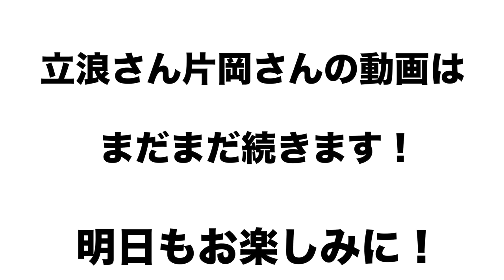【PL学園時代のエピソード】春夏連覇に欠かせなかったあの試合を語る！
撮影にご協力頂いたお店はこちら

【西麻布 たぶる】
東京都港区西麻布1丁目12番4号
Nisiazabu1124 2階